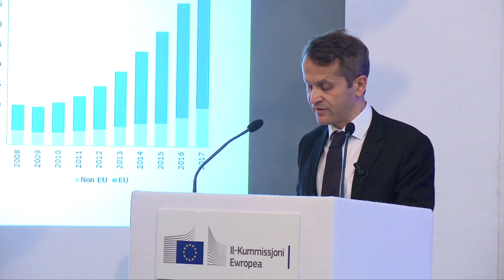Il-Gvern Soċjalista rema’ l-impenn soċjali u mhux jindirizza d-diffikultajiet tal-familji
“Il-Gvern Soċjalista rema’ l-impenn soċjali u mhux jindirizza d-diffikultajiet tal-vulnerabbli fis-soċjetà bħall-familji li mhux qed ilaħħqu mal-għoli tal-ħajja, l-anzjani u t-tarbija fil-ġuf.” Sostna dan il-Kap tal-Partit Nazzjonalista Adrian Delia meta indirizza attivitá politika fin-Nadur bit-tema Flimkien għal Pajjiżna.